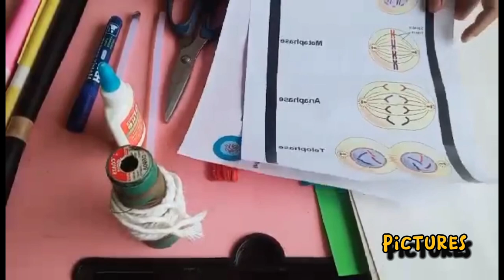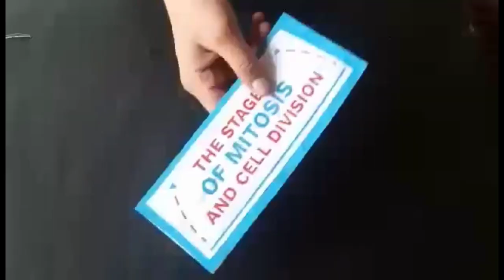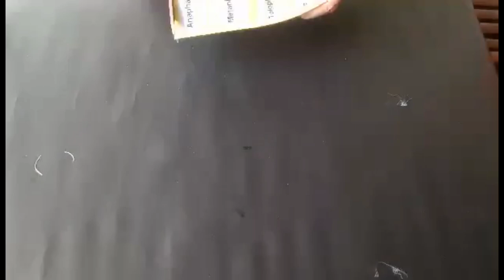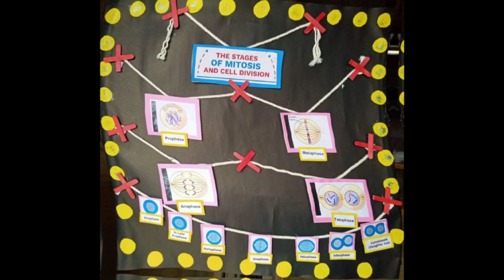Channel 9: Rope and Pole Display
This video is to show how to create a Rope and Pole Display, and also what is the purpose of it in any ways.

This is an Instructional Material, Rope and Pole Display. This IM can be used to display the posters and slogans of a student, it can also used in elaborating your ideas on a specific topic.
It is easy to create, since it only consist of Rope and poles.
The materials on how to create a Rope and Pole display can be seen on the video and you can use alternative material in creating your own.

This video produced by Channel 9 in Educ 204 and the members are:
Trixia Taguines
Melanie Tercenio
Adrian Nicole J. Soliman
Nathaniel Teofilo